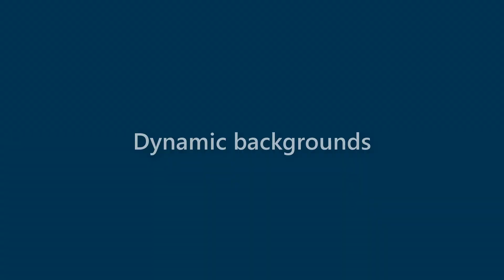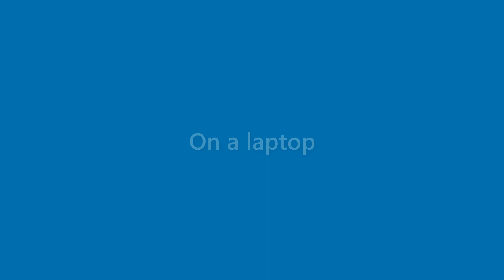Brady Meyer - appearance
Name Look - Brady Meyer - appearance. In this video we present "Brady Meyer" name look and feel in various scenarios.
This video will cover:
How does "Brady Meyer" look as a personal letterhead?
How does "Brady Meyer" look on a business card?
How does "Brady Meyer" look on a computer/laptop screen?
How does "Brady Meyer" look with different background colors?
How does "Brady Meyer" look with various fonts?